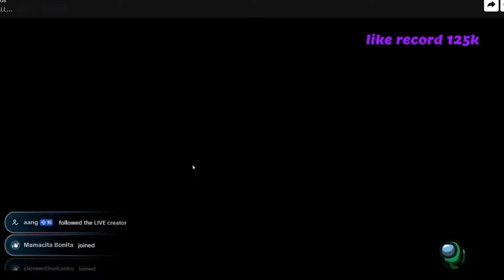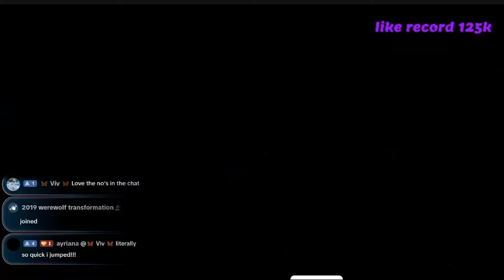AMONG US FARTING MAKE TVMAN RUN | 어몽어스 ANIMATION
어몽어스, Giant Rainbow Among Us VS Titan TV Man multiple heads (Skibidi Toilet 72)
Do not fart in front of tvman !